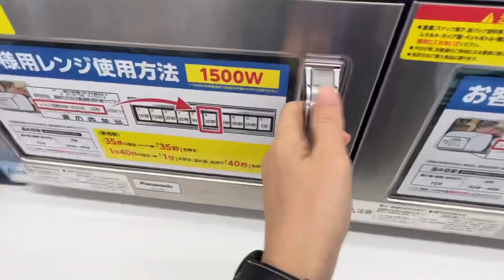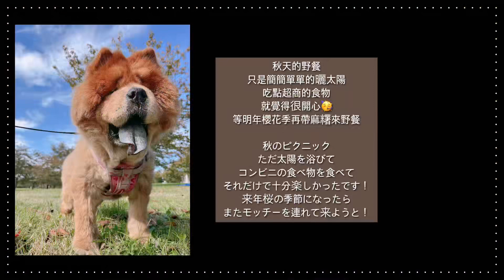【日本生活Vlog】東京公園野餐 , Lawson 便利商品食物 , 跟老公各自買對方會喜歡的食物 , 帶狗狗去野餐 , 日本日常 , 秋のピクニック , 犬と暮らし , 夫婦日常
嗨
歡迎收看我的影片

秋天好短啊!
趁著天氣好帶麻糬去公園野餐
這次跟老公在便利商店買各自好像會喜歡的食物
蠻好玩的:)
有時候會有很跳tone的食物出現^^

明年春天櫻花開了再帶麻糬去野餐:)))))